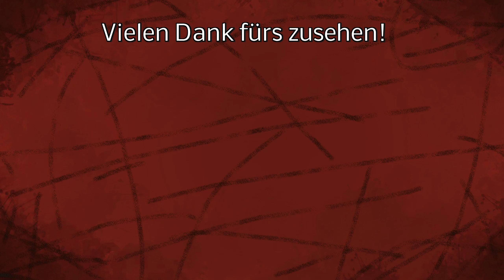LS22 TL+ Tutorial - Mischsilage wie stellt man sie her?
Mit TERRA LIFE PLUS kommen viele neue Funktionen in den LS22.
Diese werden in Tutorial Videos genauer erklärt!

LG Iltis ;)

Spenden an:
Bitcoin [BTC]:
bc1quw34yg5es2r24jzf63zqlk3v6ttcs9qe4psc4k

Monero [XRM]:
4791V7GPRkaADSsYReHYoo6GGuLr9p2Z1gdRYeW6LgZPbg9fWvgpvUR16hTPzhQiS8PrsrDxUssXpF7LNN925H7YRsjFXGt

Ripple [XRP]:
ranh72exng21ZgVChDZsqLNjauCA2QXg17

Cardano [ADA]:
Ae2tdPwUPEYweiJ47YhhzrvWvLE5aFF1gA2m7SS3yFu39pEaQBQQWei2HSM

Ethereum [ETH]
0x4234F9d771297A2b0970cAe5D38E206B491eBDb6

VeChain[VET]
0xc38C06d546a68c87Cb976882a3b2AEeC98242E26